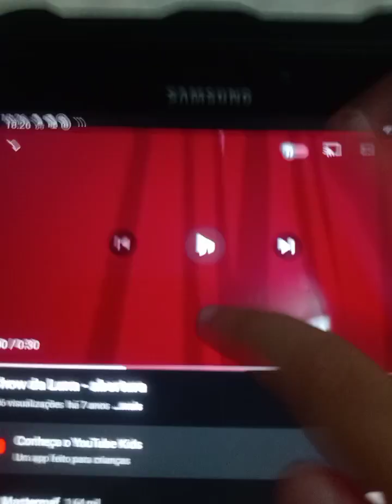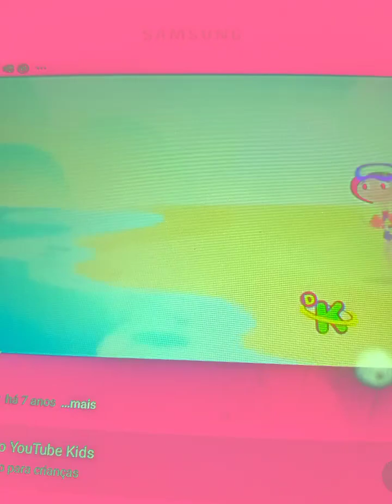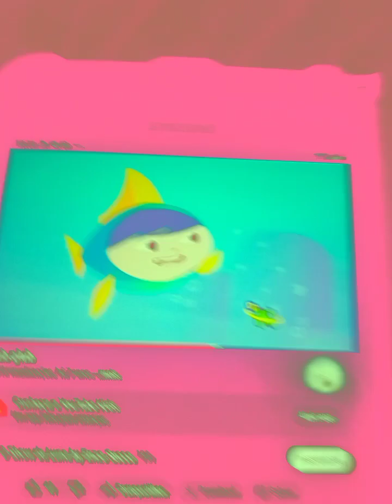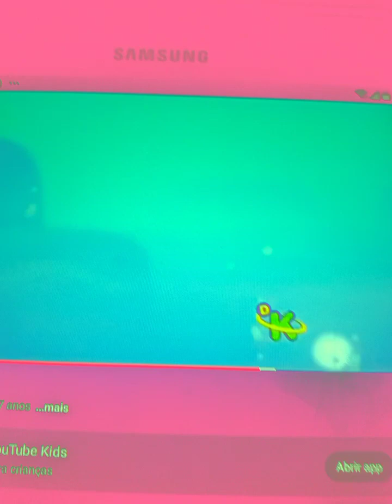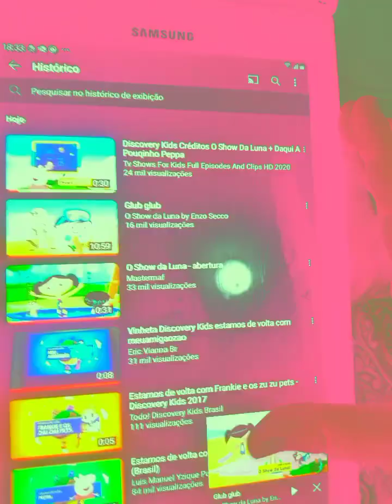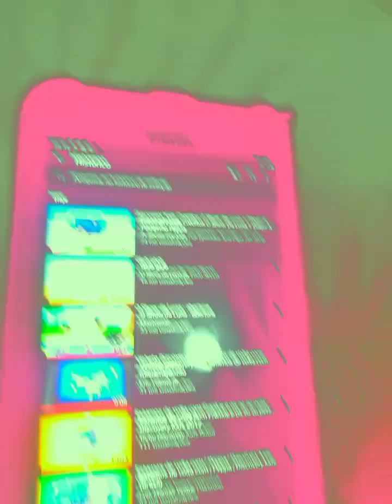o show da luna Discovery kids